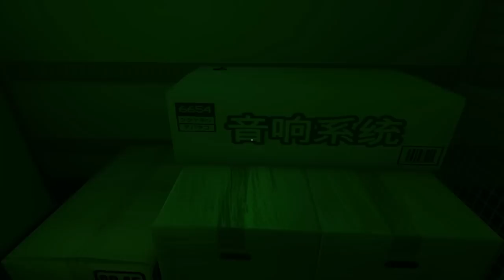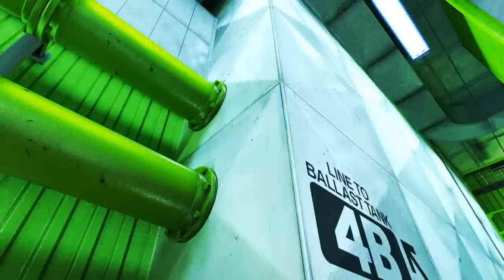Let's Play Mirror's Edge - Part 8 - The Boat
Mirror's Edge takes place in an unnamed city where life is comfortable and crime almost non-existent. But the city's state of bliss is the achievement of a domineering and totalitarian regime which monitors all communication and controls the media.

As a runner, it's up to people like Faith to get parcels to their destination. Parcels the goverment don't can't control..